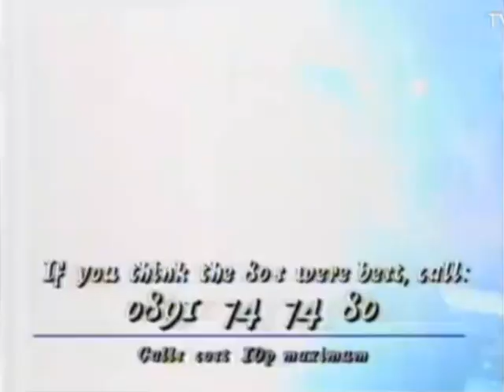Noel's House Party Steve Cram & Mary Peters Gunged Trip around The great house